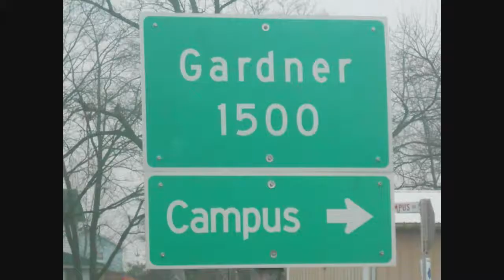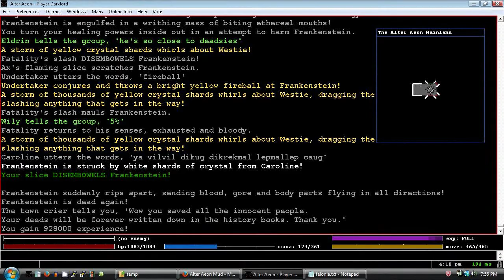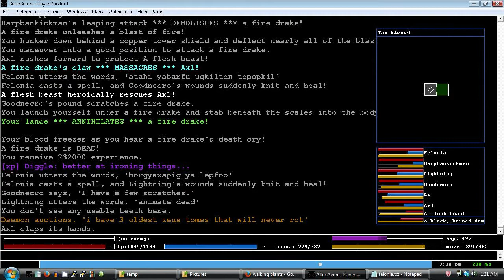Alter Aeon - Melanistic Mutant Tree Rats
Hi there!  I am longtime staff member of an MMOPRG called Alter Aeon, wherein I am known by the moniker "Shadowfax".  In real life, I am employed by the USPS as a rural mail carrier.  As such, I don't have a lot of time for Alter Aeon around the holidays, but the game is never far from my mind.  Inspired by a conversation on Alter Aeon's "newbie" channel where someone inquired as to what a melanistic mutant tree rat was, I decided to take my wife's camera with me on the route over the course of a couple of weeks in early December and take the pictures and videos for this short film.

The information provided therein is derived from local legend.  It may be less than factual.  Some early settlers wrote weird stuff in their journals, and more than a few were prone to hyperbole.

Interesting to note: melanistic squirrels thrive in Gardner.  Every year I see more of them.  It's possible the entire squirrel population may be black within a few generations.  Then Gardner can be the dark counterpart of downstate Olney, Illinois, where they have a colony of leucistic squirrels.  (Those people are CRAZY about their squirrels.  Seriously, the village will fine you if you even look cross-eyed at one of the little buggers!)